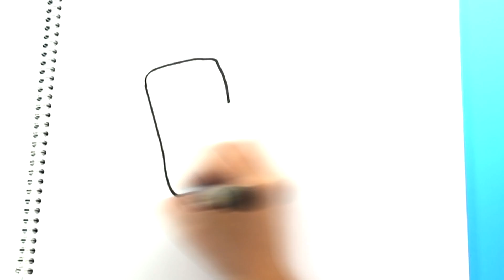La evolución de la telefonía celular fácil de comprender